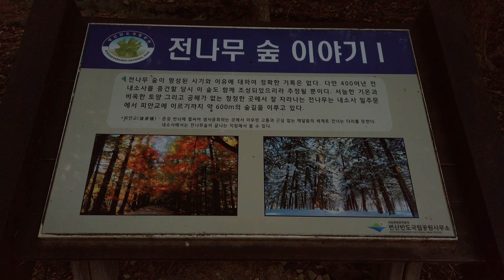전라북도 부안 변산반도 - 새만금, 격포해수욕장, 채석강, 대명리조트, 적벽강, 내소사를 8분만에 보기 [4K]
이번 영상은 전북 부안 변산반도에서 촬영한 드론 항공 영상과 뚜벅이 김벌 카메라 영상을 모두 포함하여 8분 분량의 축약판으로 편집하였습니다.

드론 영상 일부가 촬영 시에 white balance를 살피지 않아 white noise가 생겨 noise reduction을 적용하였습니다.

영상에 포함된 장소:
   - 새만금방조제 (변산 가는 길에 경유)
   - 대명리조트 (숙박하고 낙조와 워터파크를 즐겼던 곳)
   - 격포해수욕장 (해수욕은 하지 않았음)
   - 채석강 (이미 가 보았던 장소이어서 항공 사진으로만)
   - 적벽강 (사진 찍기 좋은 곳)
   - 내소사 (기대 이상이었던 긴 역사를 가진 사찰)

촬영일자: 2019년 8월 15일 - 17일
촬영장비: DJI Mavic Air, Osmo Pocket
영상편집: Davinci Resolve Studio 16.1 Beta